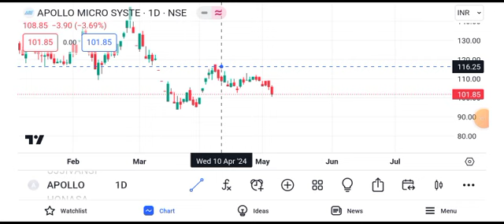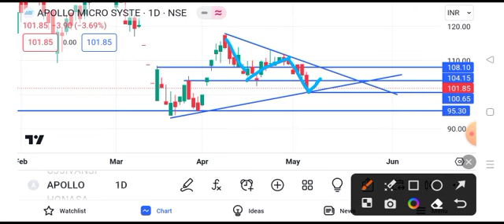apollo micro systems latest news || apollo micro systems latest news today